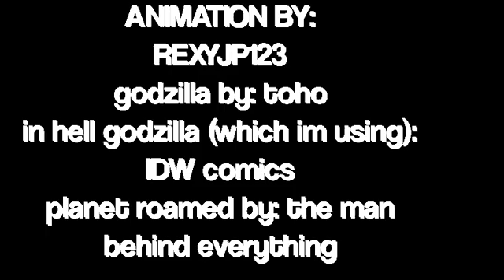mr beast will comment on this video and reupload it to his main channel